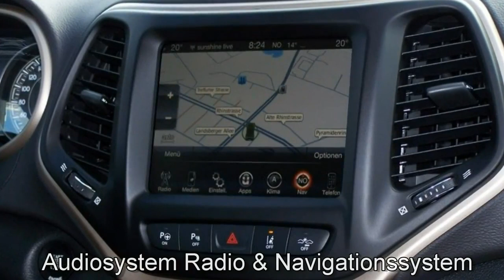Jeep Cherokee Limited GW108698 Brilliant Black 2016